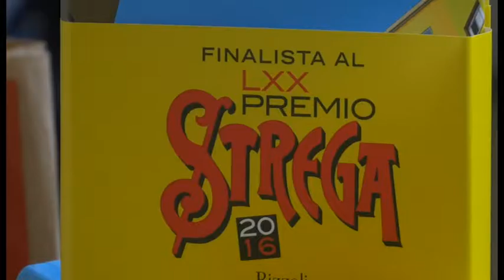Cortona Mix Festival, protagonista della quarta giornata il Premio Strega Edoardo Albinati